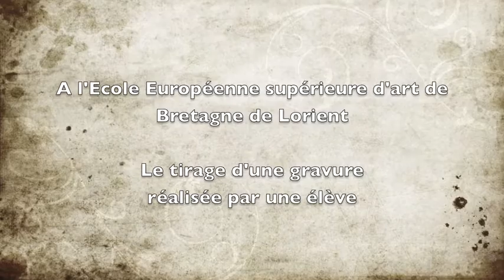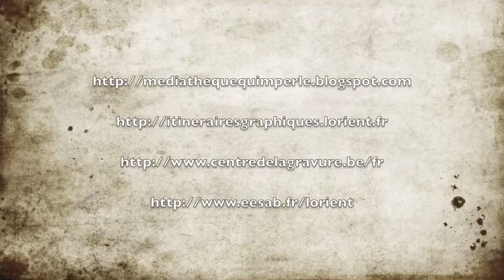Dominique Guibert, imprimeur de Pierre Alechinsky chez RLD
Journée avec la présence à Lorient et Quimperlé (dans le cadre des Itinéraires Graphiques 2016) de Dominique Guibert, graveur et imprimeur notamment de Pierre Alechinsky chez l'imprimeur Robert et Lydie Dutrou (R.L.D.).